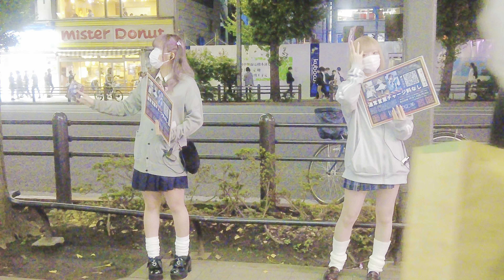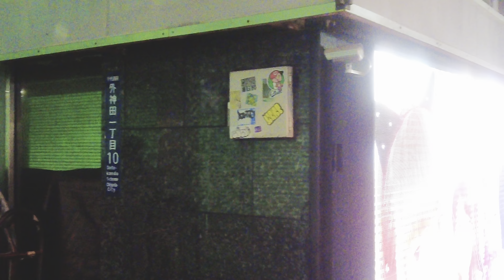Akihabara's hidden characters are very popular with maids.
[Chosei soymilk-kun]
Japan Soymilk Association Official Character
I have a house near Akihabara station.
I live in Akihabara.

Since its opening in 2012, it has been loved by locals.
Authentic "Akihabara Yuru-chara"
Existence that should be said.

Very popular with maids😁

# japan # tokyo # Akihabara # maid Cafe